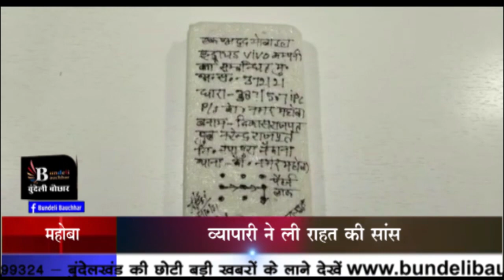महोबा - इंटरनेट कॉलिंग के जरिये,व्यापारी से मांगे 50 लाख, आखिर पकड़े गए